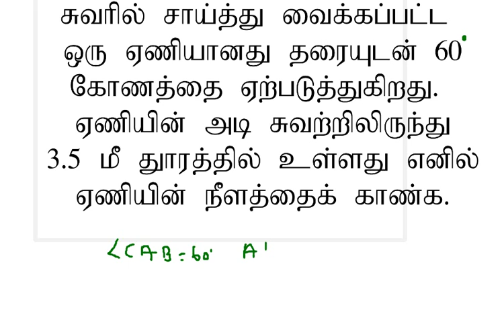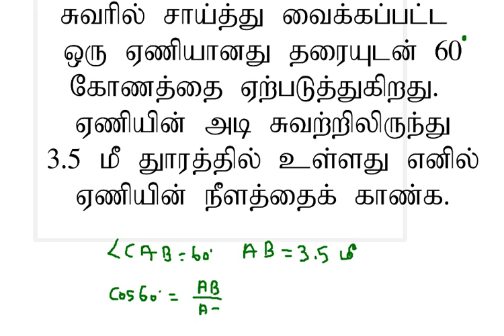TAMILNADU HOUSING BOARD APTITUDE AND MENTAL ABILITY